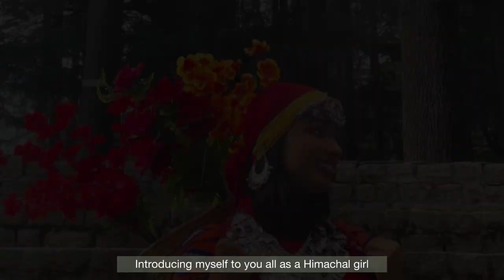A trip to Manali |Mersheena Neenu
Hi guys,
This is a small video from my trip to Manali ..
Just the piece of peace I felt there ❤️